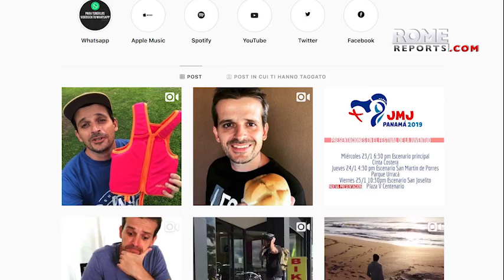Cantante Pablo Martínez lanza vídeos de humor para hablar de Dios